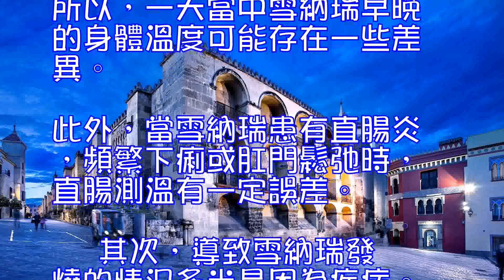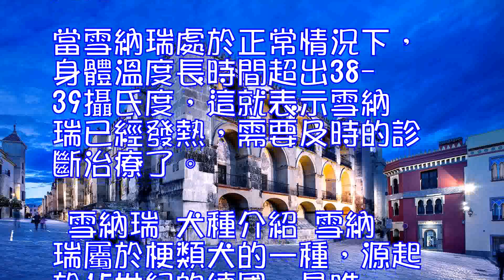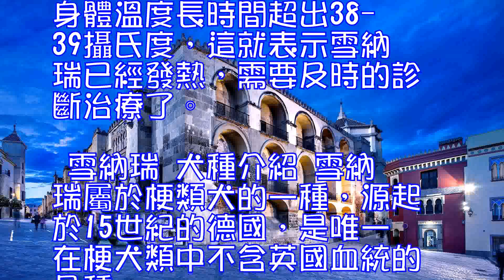雪納瑞發燒怎麼辦,雪納瑞,價格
雪納瑞發燒怎麼辦
 首先，一般正常情況下，雪納瑞的體溫通常晚上高，早晨低，日差約0.2-0.5攝氏度。而且當外界炎熱以及犬采食運動興奮緊張時可使體溫暫時地微微地升高。所以，一天當中雪納瑞早晚的身體溫度可能存在一些差異。此外，當雪納瑞患有直腸炎，頻繁下痢或肛門鬆弛時，直腸測溫有一定誤差。

 其次，導致雪納瑞發燒的情況多半是因為疾病。比如說，感冒發燒，細小、犬瘟癥引起的發燒，腸胃炎等疾病引發的發熱等等。
 要確定雪納瑞是否發熱，可以將體溫計(肛溫計)的水銀柱甩至35攝氏度以下，用酒精棉球擦拭消毒並塗以潤滑劑後，對被檢犬加以適當保定，然後將尾巴稍上提，將體溫計緩慢地插入肛門內。當雪納瑞處於正常情況下，身體溫度長時間超出38-39攝氏度，這就表示雪納瑞已經發熱，需要及時的診斷治療了。
 雪納瑞 犬種介紹
 雪納瑞屬於梗類犬的一種，源起於15世紀的德國，是唯一在梗犬類中不含英國血統的品種。其名字Schnauzer是德語的“口吻”之意，他們精力充沛、活潑，雪納瑞分為“標準雪納瑞”、“迷你雪納瑞”和“巨型雪納瑞”3個品種。